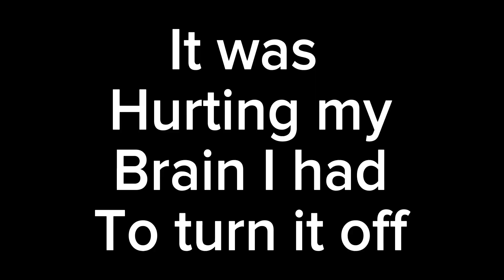REACTING TO DHARRRRR MAN RIPPPPOFFF